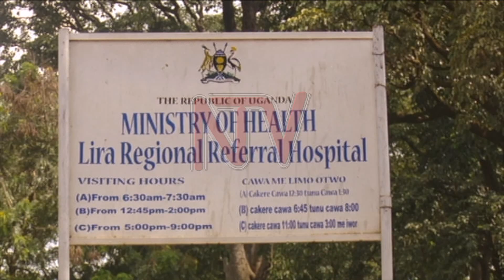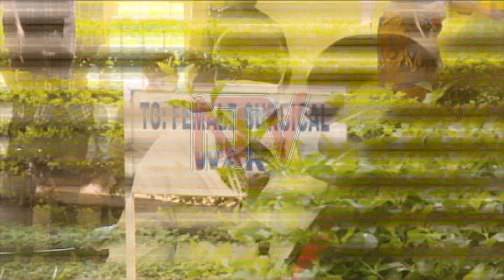Abasawo e Lira bagamba eby’okwediima tebibakwatako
Abasawo ku ddwaliro ekkulu e Lira besamudde akediimo akalangirirwa abakulembeze bekibiina kyabwe ekibagatta ekya Uganda Mesical Assiciation.Bino babitegezezza Ssaabaminisita Robinah Nabbanja akyaddeko mu ddwaliro lino nalangira abaakulembeddemu akediimo okweyagaliza sso nga bakimanyi bulungi nti ensonga zaabwe gavumenti ezikolako.
Nabbanja leero akomekkereza okulambula kwabaddeko mu bitundu bye Gulu, Pakwach ,Lire ne Teso ku nsonga z'abalaalo ezibadde zikutte wansi ne waggulu.